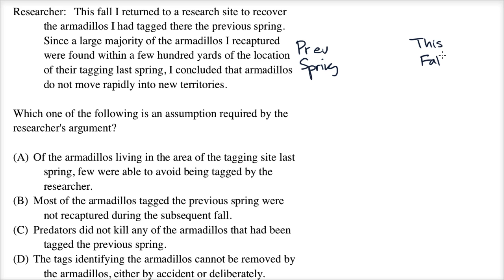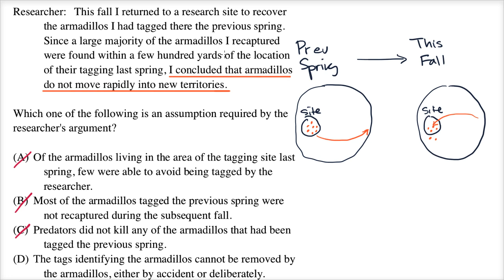Necessary assumption | Logical reasoning | LSAT | Khan Academy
Watch a demonstration of one way to approach a "Necessary assumption" question on the logical reasoning section of the LSAT. View more lessons or practice this subject